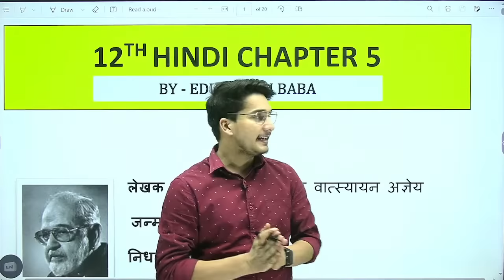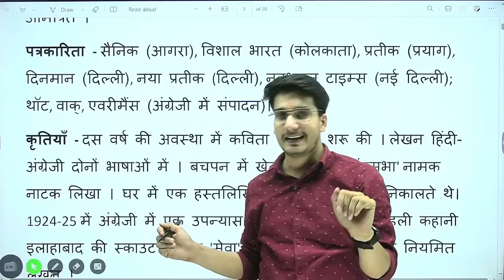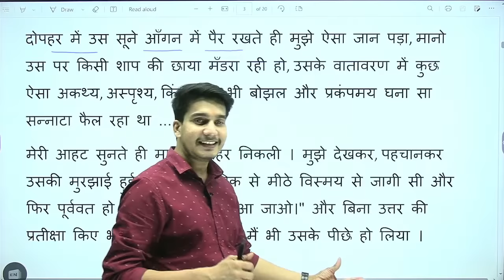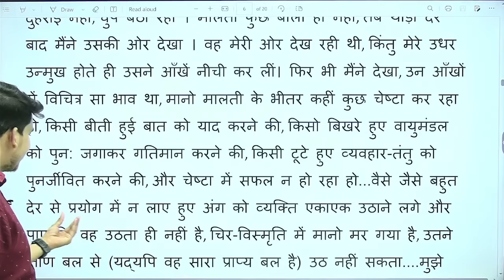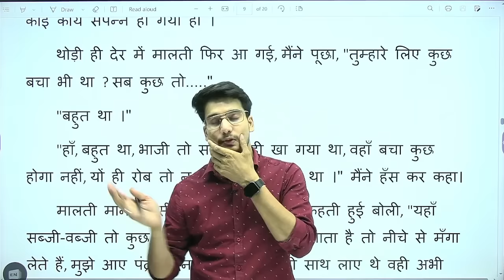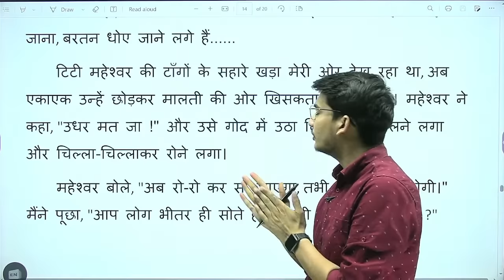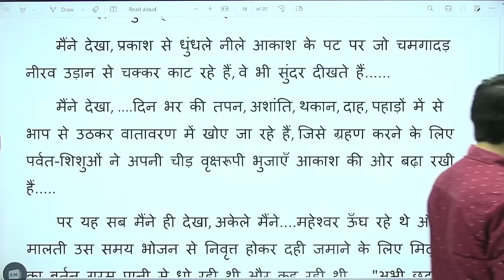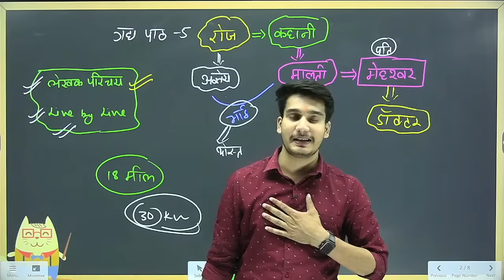रोज पाठ का हिन्दी अर्थ | Hindi Class 12 Chapter 5 | Roj Path Line by Line Explain | Education Baba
12th Hindi Roj Chapter Full Hindi Explanation | 12th Hindi 100 Marks Chapter 5 Line by Line Explanation | Bihar board hindi book class 12 Chapter 5 | Education Baba | Hindi By Aditya Jha